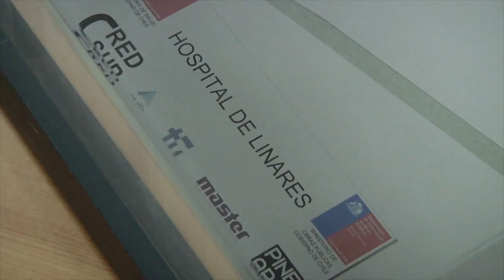NOTA LICITACIÓN HOSPITAL DE LINARES